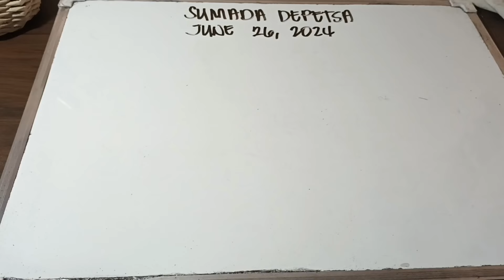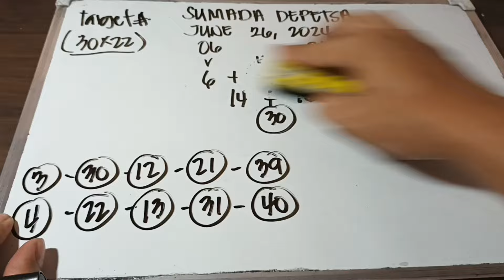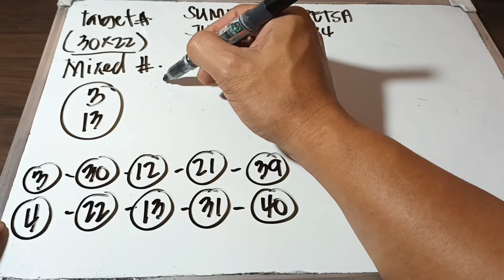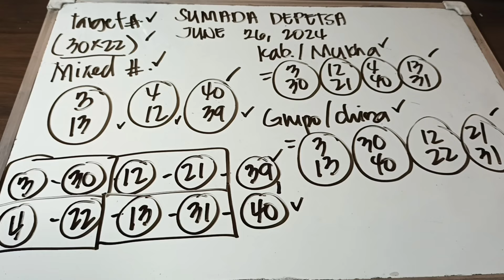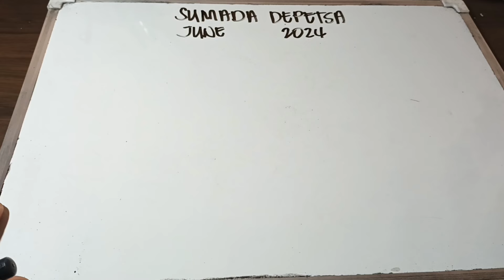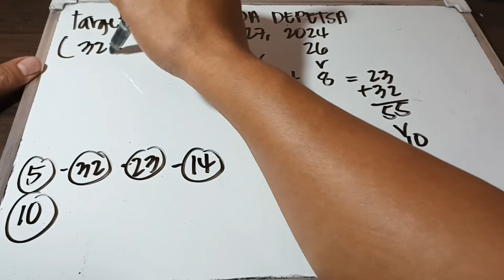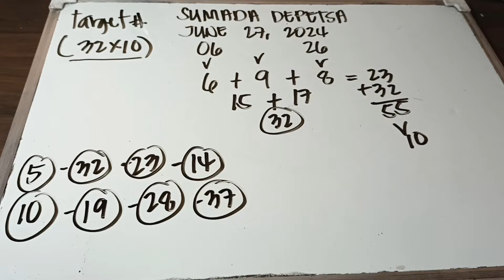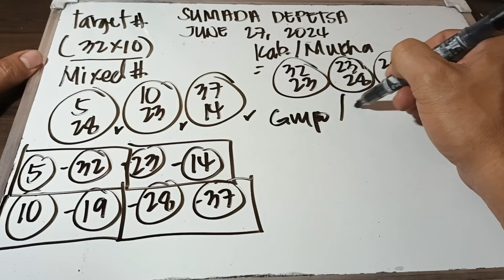SUMADA DEPETSA/ JUNE 26, 2024 & JUNE 27, 2024/ ALL DAY IN ALL LOCATIONS.